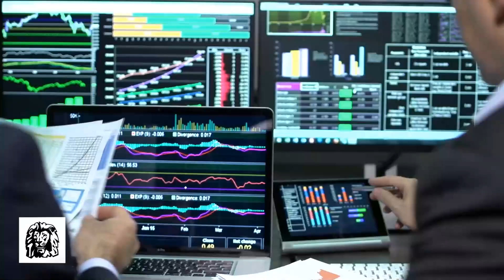DESCHIDEREA DE ASTĂZI. Cum va merge bursa - 11.07.2022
DESCHIDEREA DE ASTĂZI. Cum va merge bursa. Urmăriţi o discuţie cu Ana-Maria Neaţu, manager de proiect, Bursa de Valori Bucureşti.